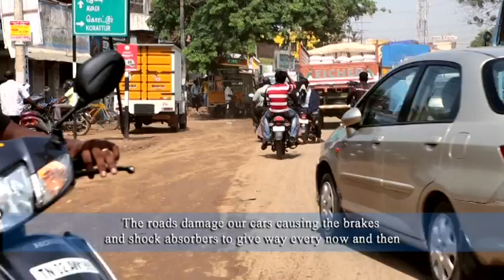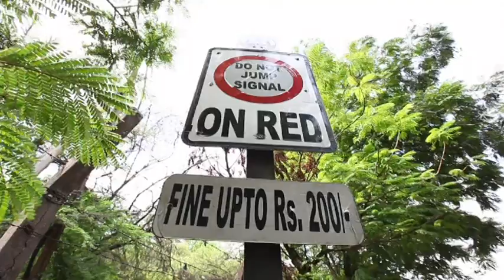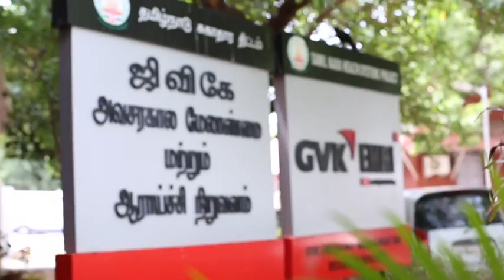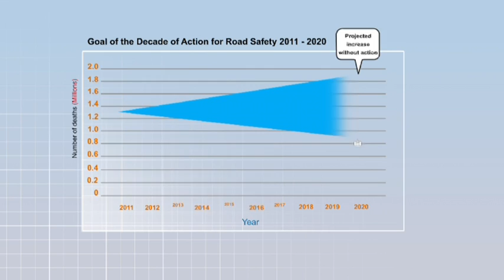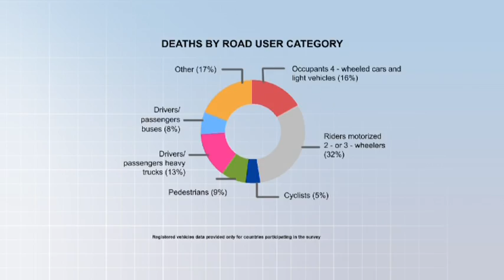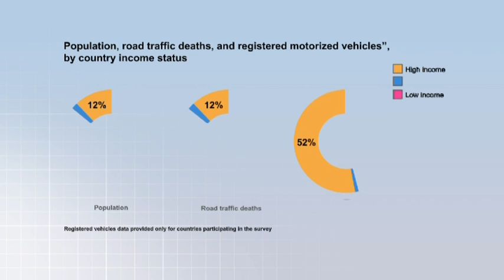Road Safety Awareness AASI - Part 2/3 of "Safety begins with you"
Second Part of  'safety begins with you' a documentary on road safety by Automobile Association of Southern India which aims to increase Road Safety Awareness and make the world safer.